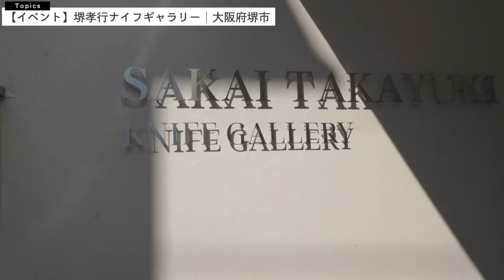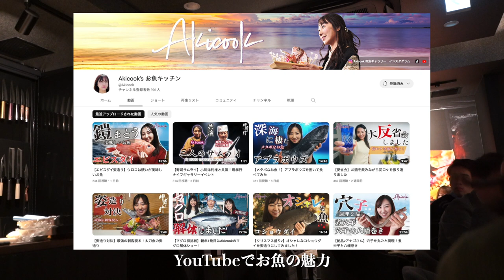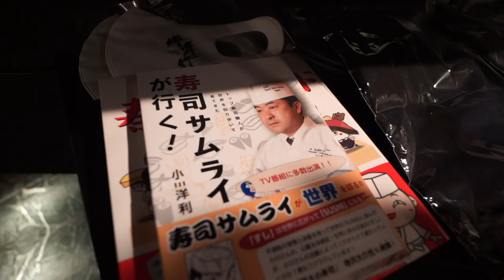【寿司職人】世界を旅する寿司サムライ_小川洋利｜辻調｜堺孝行ナイフギャラリー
【イベント潜入】お寿司の世界｜お寿司の魅力を世界へ伝える活動に励む小川さんの元へ行ってきました。

00:00今回の潜入先
01:17小川洋利さんの活動
07:21質問です。
09:2２アニサキスの危険性
11:24法律を変えたい
13:56小川さんの包丁_笹切り
17:31青木さんとの出会い
18:59「江戸前」とは
19:40「赤酢」とは
22:47Akicook's_アキさん
24:04鍛治師_土井逸夫さん
25:23研ぎ師_山塚光雄さん
28:16アキさん_インタビュー
29:42なぜ、辻調に？
32:08エンディング

▼おすすめ調理道具「おいりブログ」（購入先のURLアリ）

▼自己紹介
【出張研ぎ師】

出身：静岡県浜松市
好きなこと：DIY
好きなスポーツ：卓球、テニス
好きなアーティスト：星野源
好きな女優：宮崎あおい
好きな脚本家：坂本裕二
食べないもの：加工肉
好きな食べ物：りんご、蕎麦